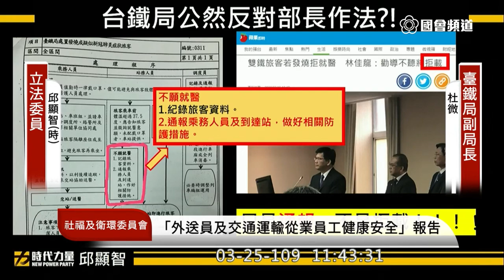邱顯智 質詢 交通部 台鐵員工防疫設備 發燒有拒載嗎 勞動部 開放工時？勞基法是最低標準！泡麵工廠 2020 03 25 社福衛環委員會 【立法院演哪齣？】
交通部次長 黃玉霖
台鐵局副局長 杜微

這個條例要一年六個月